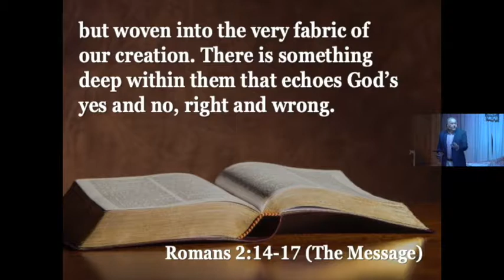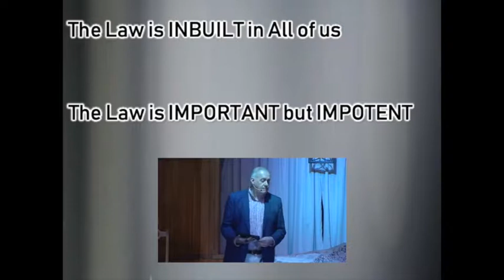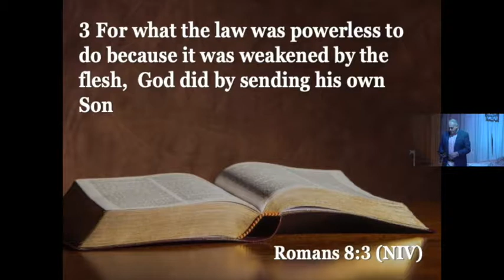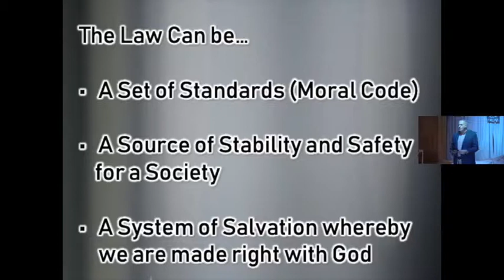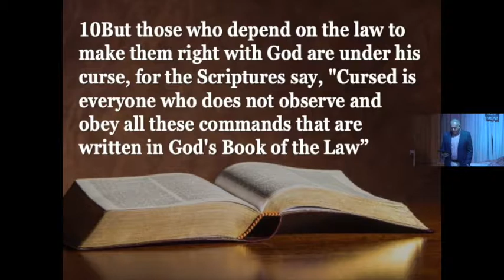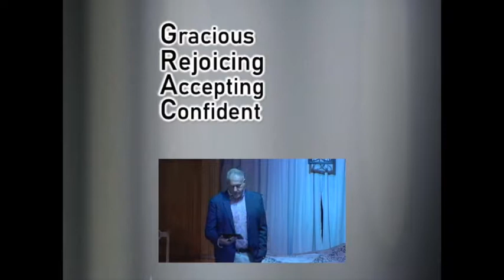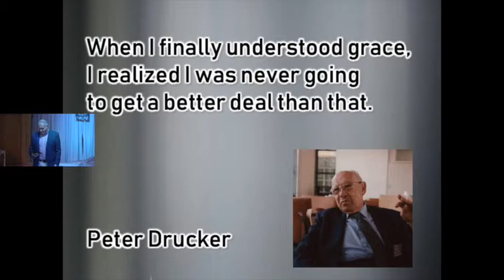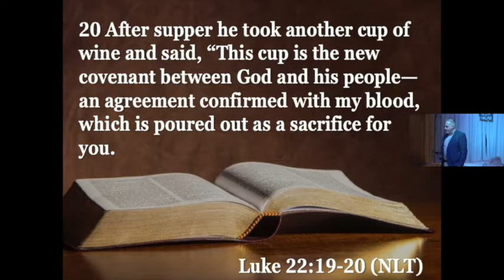Grace - Part 1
Grace: Getting What You Don't Deserve